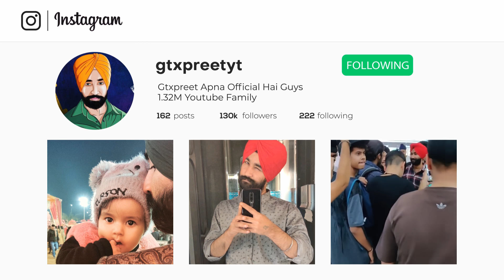Mia & PREET Jumped To Pochinki 😁😁 || PUBG MOBILE HIGHLIGHTS